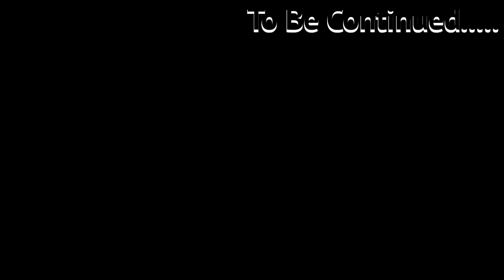Our First FAMILY Road Trip 😍| Shagun Ko Sab Yaad Aagya Yha Phuchte Hi 😂| Retired Couple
Welcome to Rajaji Tiger Reserve Park